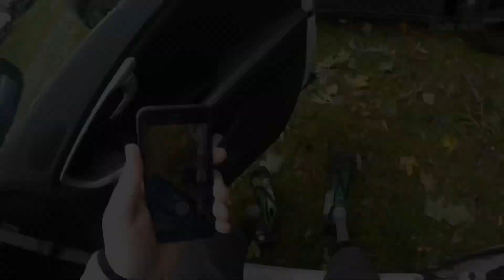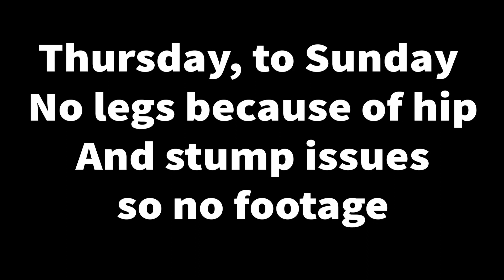Tough mudder full Prep Episode 3 (Amputee style)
A super crappy ending to the week, the count down continues regardless.